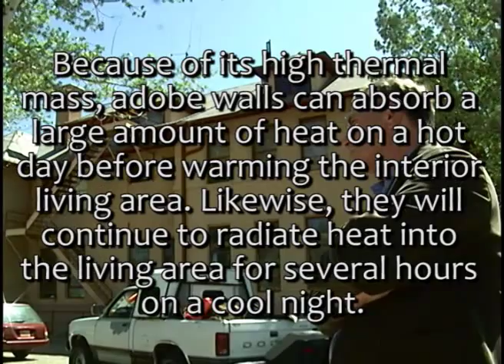NNMC Adobe Workshops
A visit to Northern New Mexico College to learn about their Adobe Construction Program.